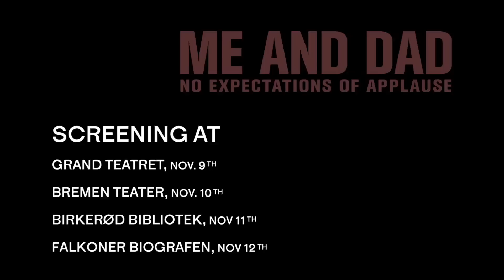"Me and Dad - No Expectations of Applause" Interview with Kathrine Ravn Kruse 2014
With a loving eye and a shaking hand, the now adult Kathrine returns to her father's deeply alcoholic world - a world she knows all too well from her childhood.

CPH:DOX 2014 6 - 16. Nov.

(Trips EP, 2014)

Made by: Ida Høeberg Madsen
Cinematography by: Philip Raissnia